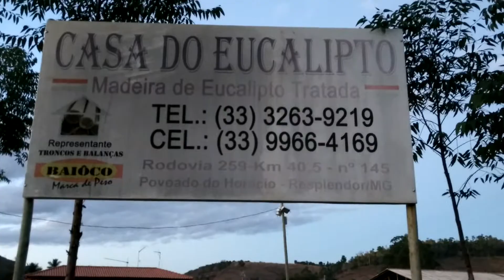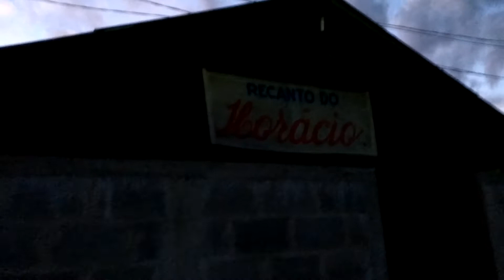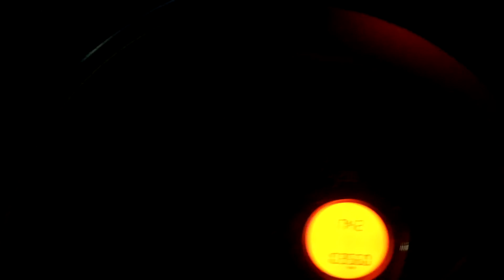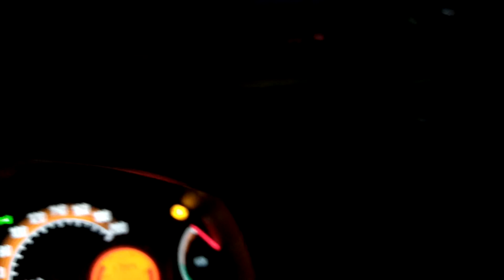Tour por Patrimônio do Horácio.